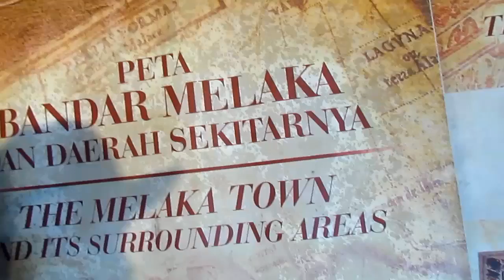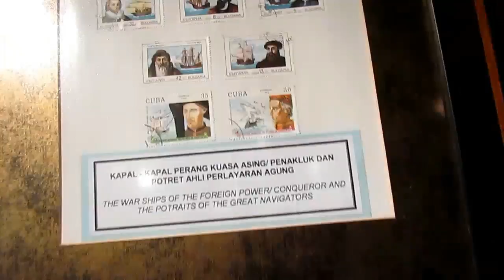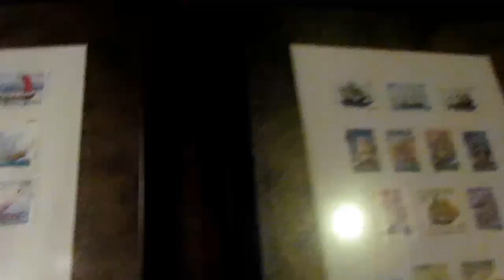Daily Vlog - hang tuah!!! part two (malay)